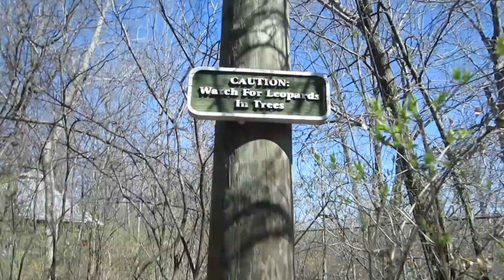WHAT'S IN HER BELLY?!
Follow me on Periscope for live mini vlogs: thenivenulls